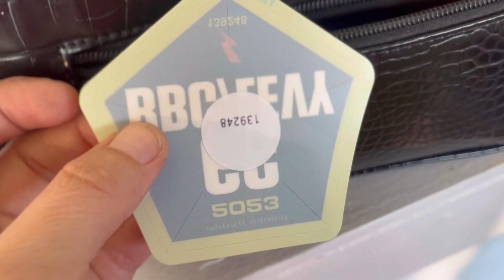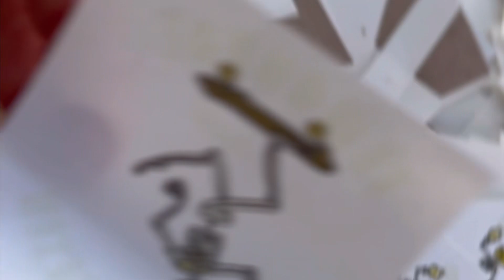pov working for a vendor at power trip music festival